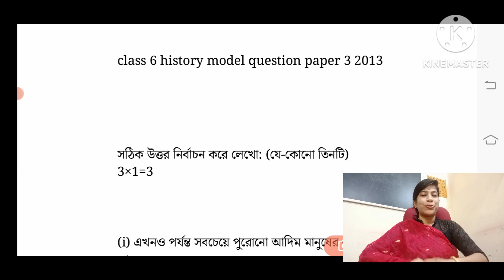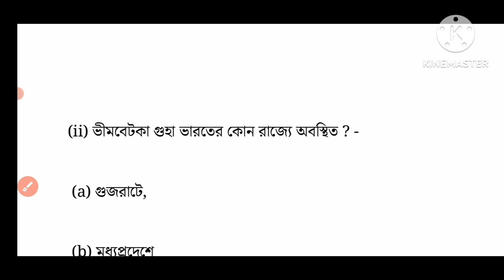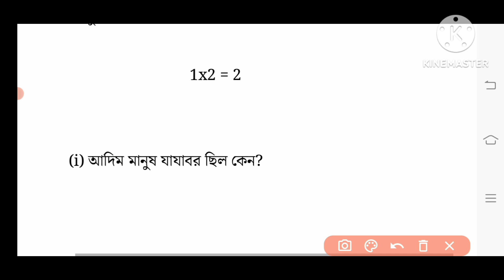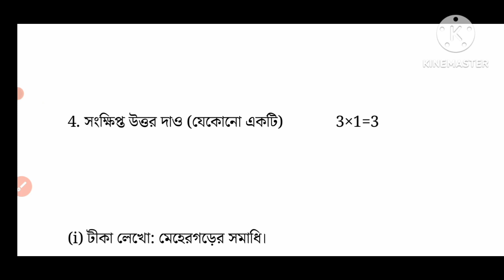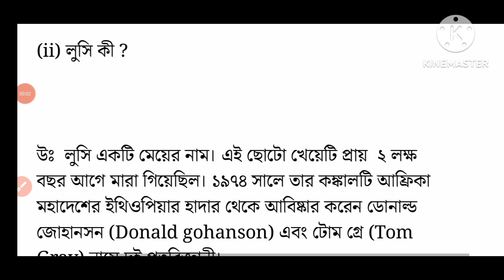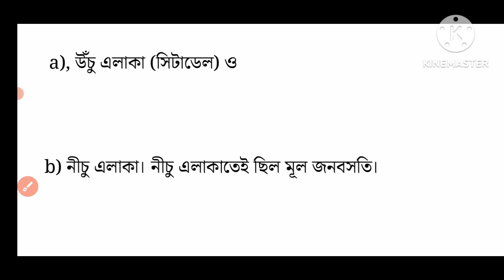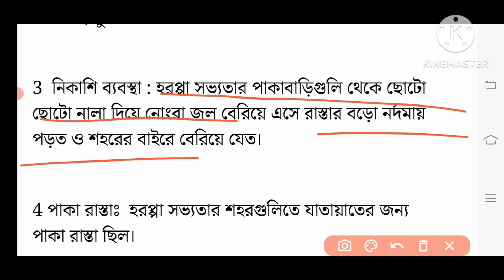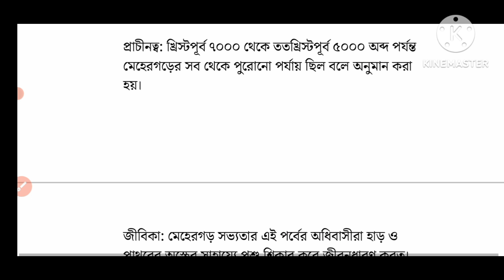class 6 history ( ইতিহাস)|‌Roy o Martin proshnobichitra |Model question paper -3 2023